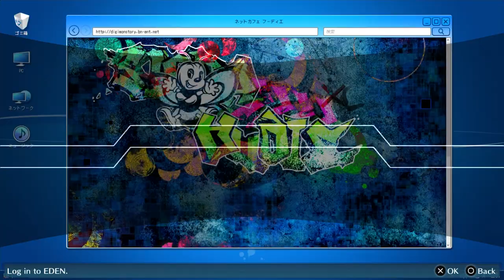GETTING AGUNIMON AND LOBOMON! | Digimon Story: Cyber Sleuth Hacker's Memory Lets Play Part 24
Welcome to my Digimon Story Cyber Sleuth Hacker's Memory Lets Play!
I have played the first Digimon Story Cyber Sleuth and I can't wait to play Digimon Story Cyber Sleuth Hacker's Memory!
So I hope you're ready to join me as we dive into the cyberspace, known as EDEN, in order to figure out who hacked our account and become the hero who saves the world along the way.

In today's episode we get Agunimon and Lobomon and do more cases!

Check out Jim Yosef and Falcom Music Channel; they both create amazing music!:

Composer: Falcom Sound Team jdk (Hayato Sonoda and/or Takahiro Unisuga)
Album: Ys VIII -Lacrimosa of Dana- Original Soundtrack